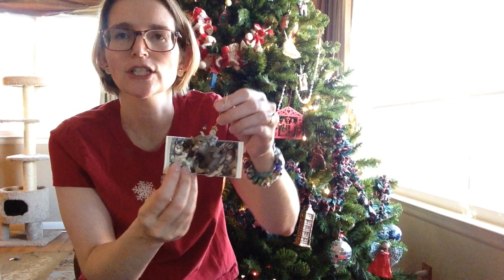Bookish Christmas Ornaments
Hello everyone! Here are my book-related ornaments that I thought you might enjoy. I'd love to hear about any book-related ornaments you have or your favorite ornament! As always, happy holidays and happy reading!